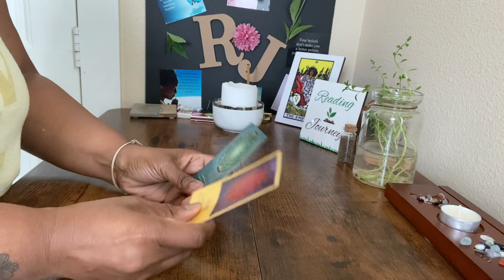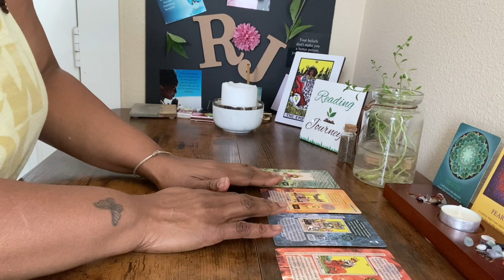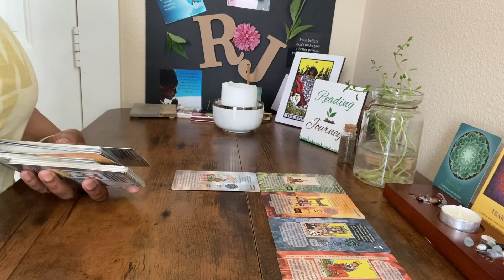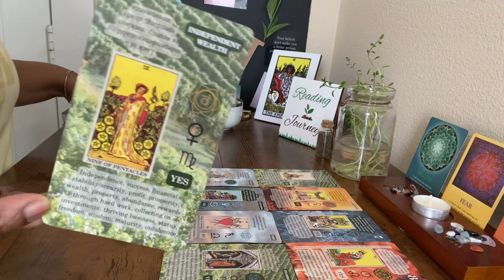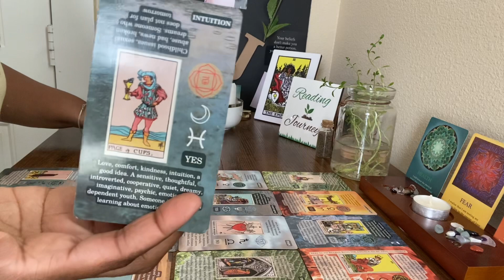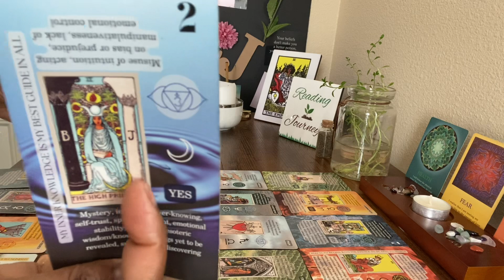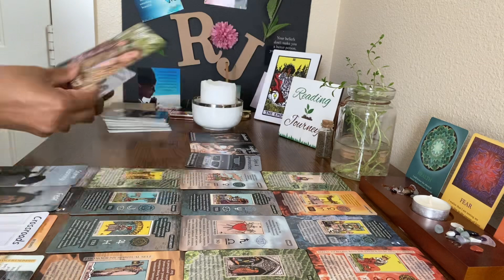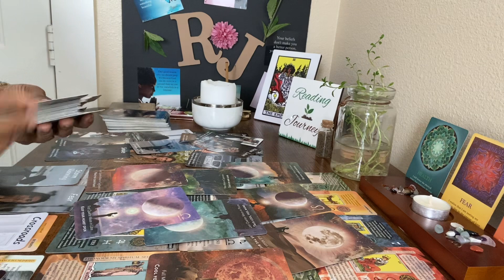Is It Too Late?🥹Afraid You Will Not Take Them Back Now Want to 💍Marry You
Want a safe place to connect and discuss things happening in your life? Need a sense of community, a place where you can heal? Join myself and the Seer’s where we have bi-weekly live video chats. There are also more videos for you to watch.

📅 PLEASE SEE BELOW FOR YOUR INDIVIDUAL ZODIAC SIGN
Pisces Cancer Scorpio (Water Signs)

💬SAME DAY Chat READINGS or chat about anything. If my light is not Green and happens to say UNAVAILABLE. Again these are CHAT readings.